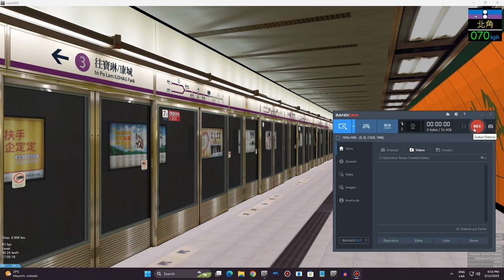OpenBVE MTR North Island Line Arriving And Departing In North Point